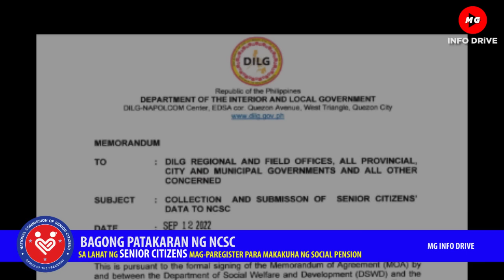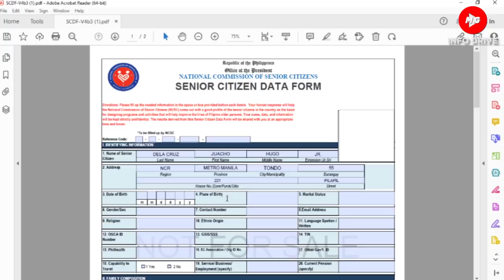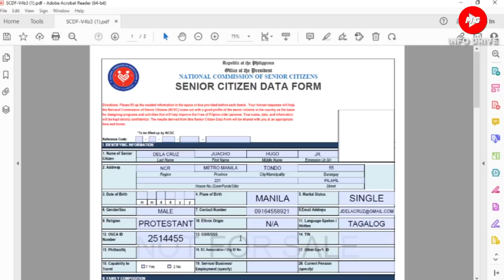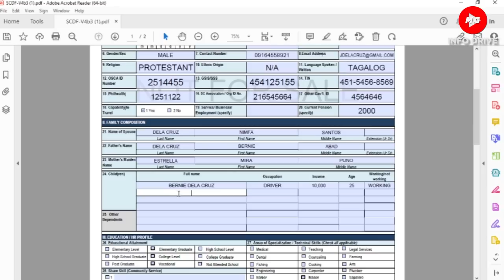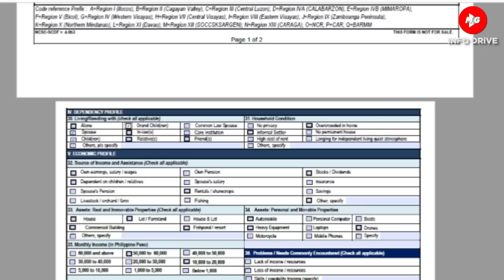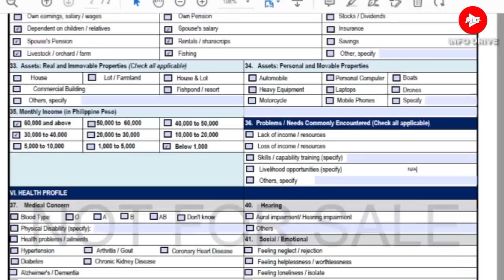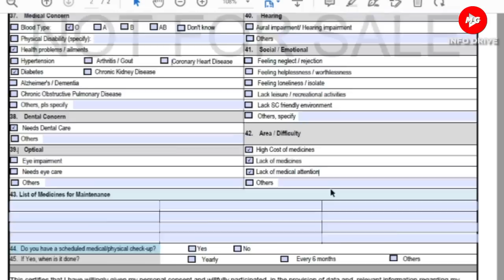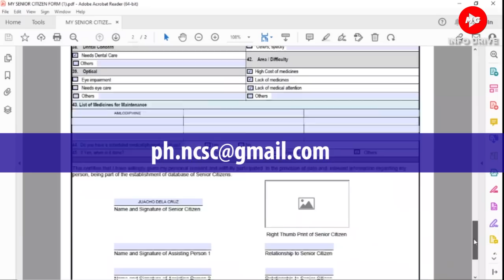MGA IMPORTANTENG DETALYE SA PAG FILL UP NG SENIOR CITIZEN REGISTRATION FORM